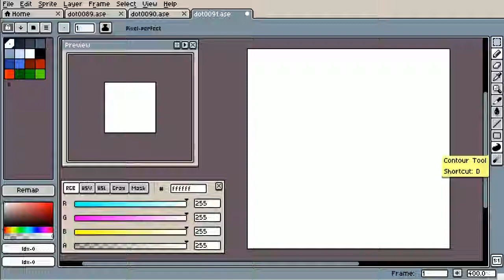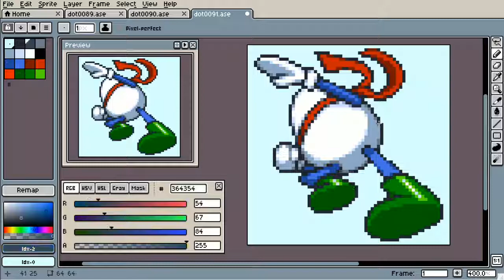【ドット絵描くよ！】半熟ヒーロー エッグマン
tool : Aseprite
size : 64x64
color : 16 index